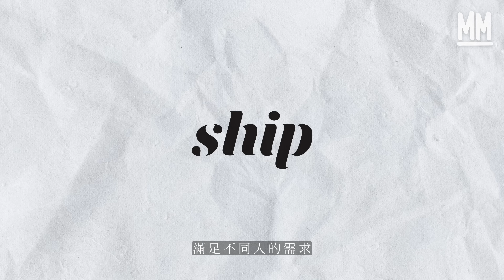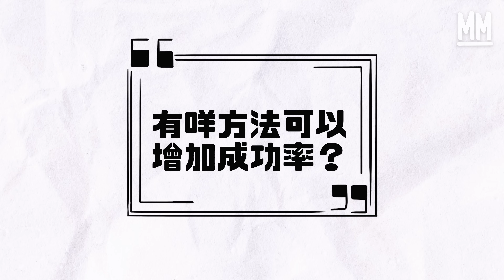MM｜港女大爆玩交友App被賤男瞞騙有9個女朋友 交友App可以搵到真愛？心理學家教你頭像要放4張相 增加配對成功率！讀者分享中伏經過 身高180cm變160cm？｜Pillow_Talk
MM Pillow_Talk // 港女大爆被賤男瞞騙有9個女朋友 香港約有50萬人有用交友App 心理學家教你Profile Picture要放啲咩 點樣增加配對成功率？

根據Statista的調查，香港大概有50萬人用交友軟件，市面都有很多種類，滿足不同人的需求，例如是認識朋友、 找飯腳，甚至找性伴侶、特殊性癖好的人。 而今集《Pillow Talk》，就請來一對在交友軟件上認識後相戀，到現在結了婚3年的夫妻，跟大家談談使用交友軟件的經驗。他們就是用Coffee Meets Bagel所認識，是其中一個比較公認能找穩定交往對象的交友軟件。今集亦請來心理學家及Evol交友平台創辦人Karis，跟我們分析一下如何在交友軟件上增加配對成功率。

策劃：黃允鍶
攝影：王樂琳、伍永健
剪接：呂皓怡
監製：鄭汝翹